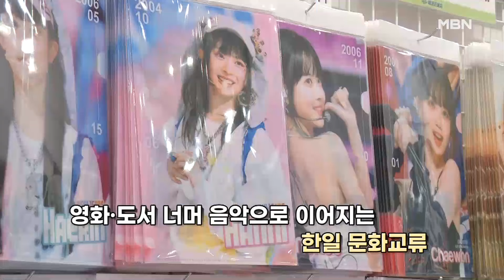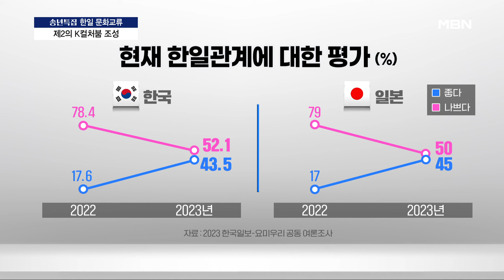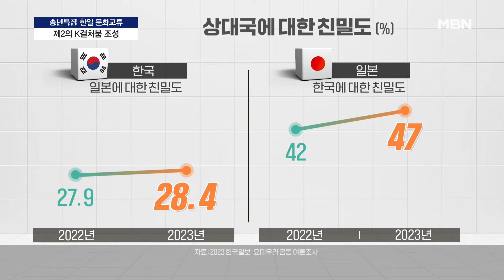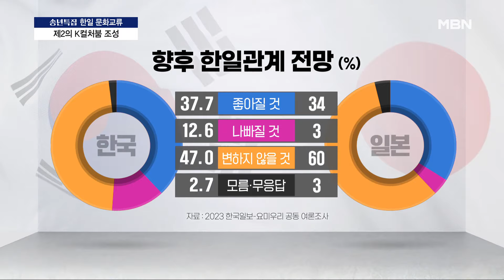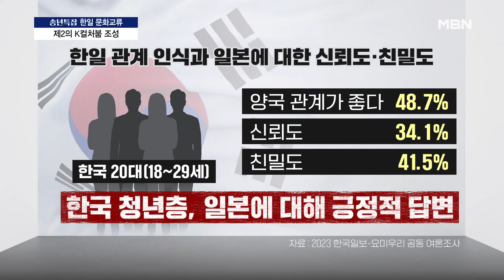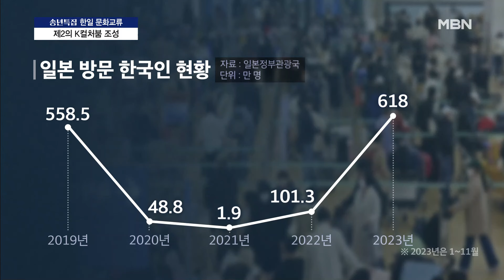[MBN 송년특집] 한일 문화교류, 제2의 K컬처붐 조성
[출연자]
양기호 성공회대 일본학과 교수
김경옥 한국외대 일본학대학 학술연구교수
김헌식 문화평론가